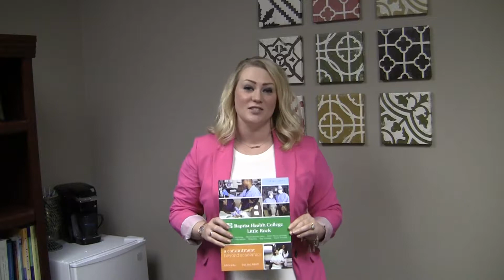Online Presentation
Description